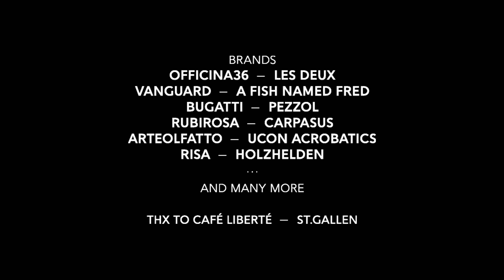NEWMAN&PAUL - Herbst 2020 short